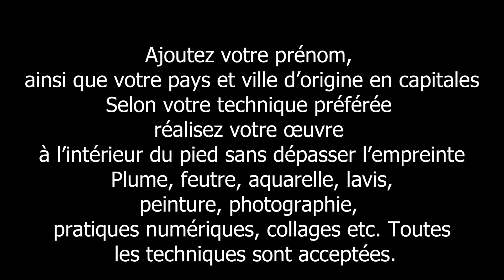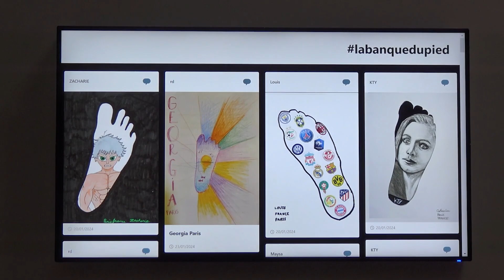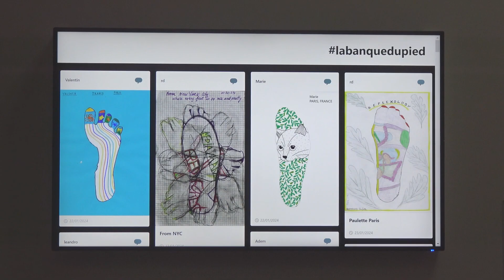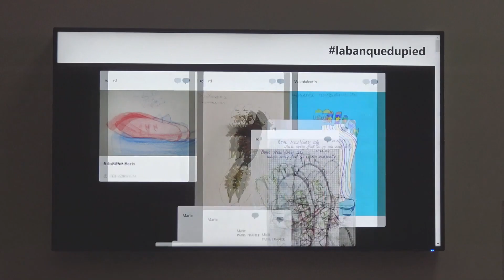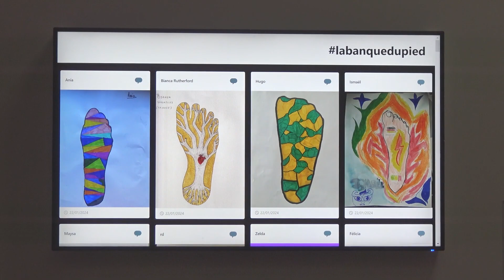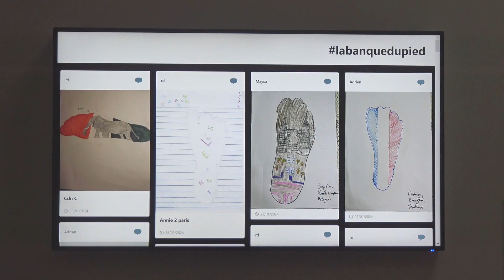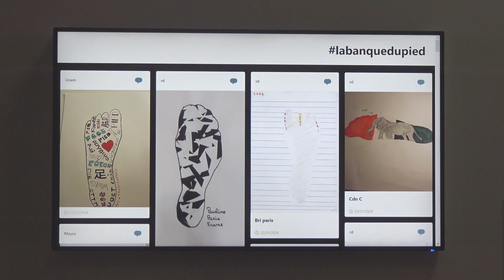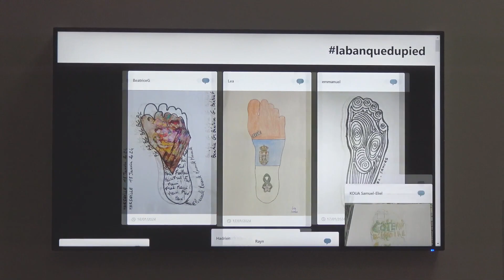La Banque du Pied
Faites don de votre pied à la Banque internationale du pied que lance Fred Forest au Centre Pompidou du 24 janvier au 23 mars 2024 sans limitation aucune de pointure.